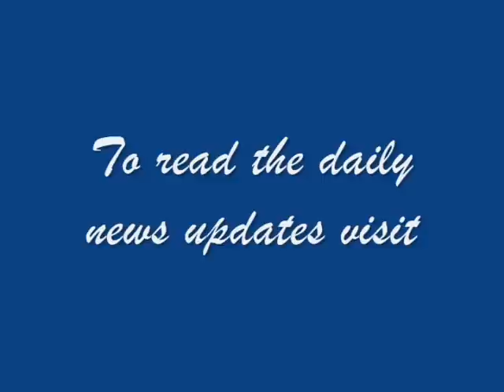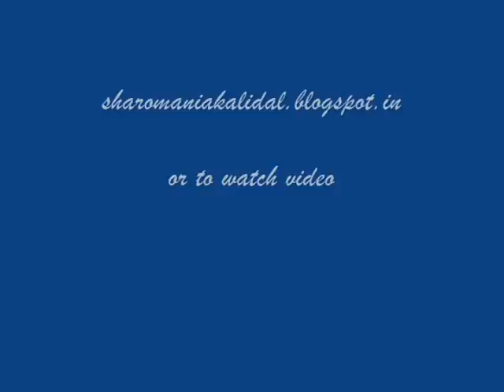SHIROMANI AKALI DAL TO PICK DIAMONDS AMONG STONES-SUKHBIR SINGH BADAL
• PARTY FLOODS WITH REQUEST FROM CONGRESS LEADERS
Moga, February 11 - Shiromani Akali Dal President and Deputy Chief Minister Punjab Mr. Sukhbir Singh Badal today said that Shiromani Akali Dal was flooded with the requests from Congress to join the party but they have to pick only diamonds among the stones.
Campaigning for SAD-BJP candidate Mr. Joginder Pal Jain at villages Sadda Singh Wala, Kahan Singh Wala, Thamanwala and Jhandewala, Mr. Badal said that the species of Congress Party was on verge of extinction in India and in Punjab there was complete demoralisation in the Congress party. He said that the senior Congressmen were scared of the fact that their party would never came back to power in the states where it lost two consecutive assembly elections. He said that Shiromani Akali Dal was welcoming only those leaders in its folds who believed in its vision and mission to develop the state, and such Congressmen's decision to join the SAD was testimony to the high level of confidence people have in the SAD-BJP alliance.
Forecasting the disappearance of Congress party from the political map of the India after 2014 Lok Sabha polls, Mr. Badal said that the people of this country were fed-up of price rise and revelation of new multi-lakh crore scam every second day. He said that people were all set to punish Congress leadership for their arrogance and uncern for the hardships of common public. Decrying Congress Party for relying on negative campaign in all the elections, Mr. Badal said that the Congress leadership was pin pricking the government on non-issues as it was facing acute shortage of real issues against the SAD-BJP government.
Pointing towards Mr. Janmeja Singh Sekhon, Mr. Badal said that the alliance has appointed the best person for Irrigation Ministry who have chalked out a comprehensive plan to develop world class irrigation facilities in Punjab. He said that SAD-BJP government has an able team of Ministers and they were turning every stone to keep the state on a path of rapid growth. He said that all the elections won by the alliance were the victory of the pro people policies of Chief Minister Mr. Parkash Singh Badal and appealed to the voters of Moga to keep this trend by voting for Mr. Jain to ensuring his record victory.